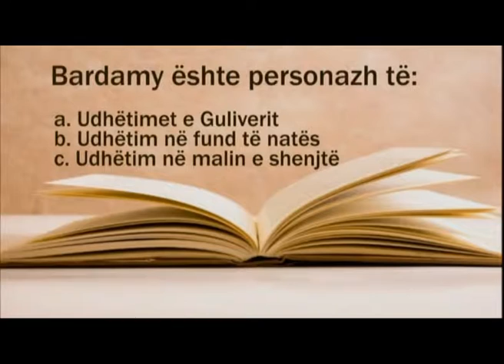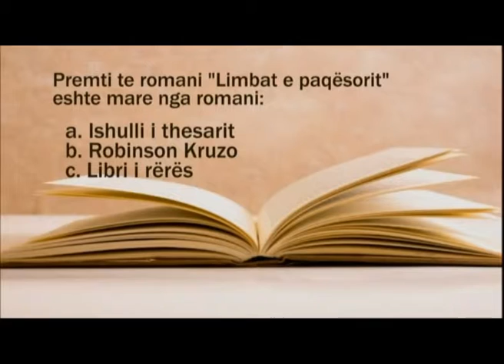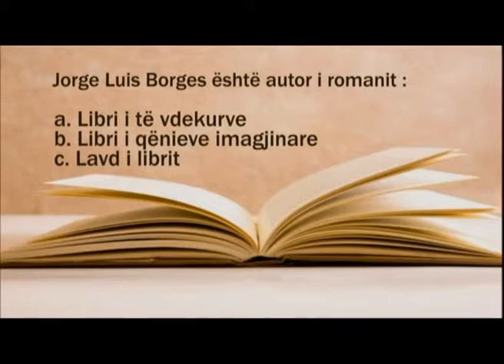Ora Kulture 1 Shkurt 2014